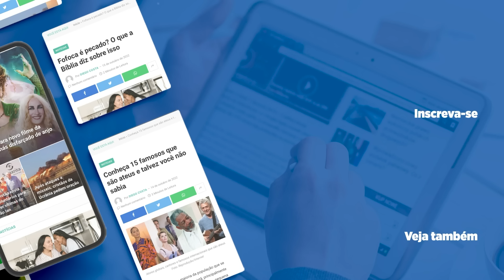Hernandes Dias Lopes | A GRATIDÃO É O CAMINHO DA VITÓRIA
Nesta mensagem do Rev. Hernandes Dias Lopes, exploraremos a importância de crer e confiar no Senhor em todas as áreas da sua vida. Se Deus comanda, a paz é garantida! Nesta jornada espiritual Hernandes Dias Lopes revelará que somente em Deus podemos ter a paz que precisamos.

Prepare seu coração para mergulhar na profunda revelação da salvação que só Ele pode proporcionar. Não perca esta oportunidade de fortalecer sua fé e renovar sua esperança em Cristo através da pregação do Rev Hernandes Dias Lopes.